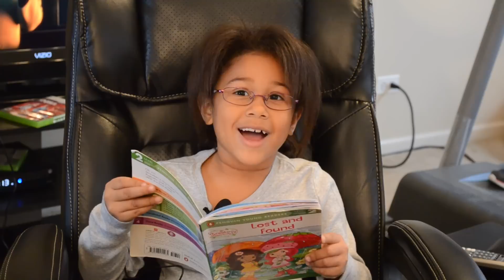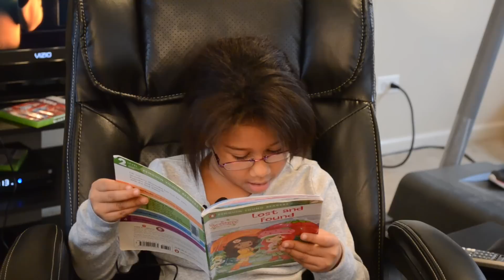Story time with Samantha - Strawberry Shortcake - "Lost and Found"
This is the first video in the new web series Story time with Samantha.